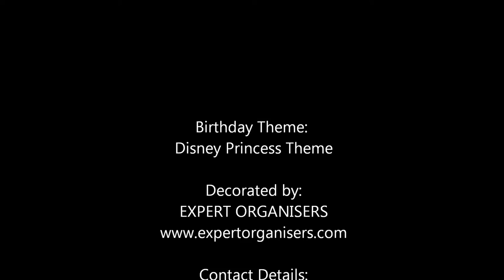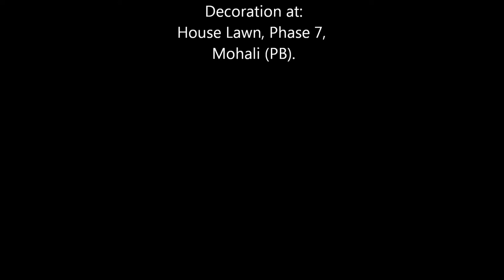Expert Birthday Decoration Chandigarh - Balloon Decorators, Princess Theme Party Organisers Mohali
Expert Party Planners - Chandigarh are the best Event Organisers and Planners and among leading Birthday planners based at Chandigarh, India. We provides best arrangements for weddings, receptions, Birthday parties, Corporate events, etc. We provides Fireworks for wedding, receptions, birthday parties, corporate events and other functions.

We are one of the party services providers from India, comprising a range of packages to suit the requirements of occasions of any volume and mood. We have emerged among the most competitive service providers of Party Arrangements & Wedding Planning Services in India. We have 4 years of experience in providing dedicated services to the customers.

Expert Party Decorator- Chandigarh is famous to arrange you all the services for your "Dream Event" under one roof. We have many years of experience in organizing Marriages, Corporate Events, Birthday parties, House warming functions & other parties. We provide all kind of services for events at a lower cost with the assurance of best quality than Wedding Planners in Chandigarh, Punjab, Haryana, Himachal and in Delhi also.

Expert Party Planner - Chandigarh, helps you planning your wedding, corporate events, birthday parties, house warming functions & other parties and provides you A-Z services for wedding and other party arrangements We'll work for you to make sure your wedding is the best. You're invited to discuss your exact budget and if you require we shall also plan your entire party, and arrange the Venue, Tent decoration, Lighting, Flower decoration, Music & Entertainers, Professional Photographers, Best Catering Service, Wedding Brass Band, Fireworks, Dance Groups, and anything else you need.

The feeling of joy in celebrating birthday parties seems to be unaltered form ages. Every age group loves to enjoy the birthday parties full of surprises, excitement and fun. To add in this tradition of joy a relatively new concept of birthday themes have been introduced which has something new for every age group.

Young girls wish to have soft and cute themes with all pink around so Barbie themes for girls & fancy dress theme are the best suited for them. For small kids one can go for cartoon themes and color theme along with music.

There are many more themes as Aqua(Under-Water), Mickey-Minnie, Castle, Princess, Butterfly, Fairy, Teddy, Powerpuff Girls, Tom & Jerry, Noddy, Joker, Harry Porter, Ben 10, Character, Animal, and many more themes.

Not only this, We can also provide you the arrangements of entertainment like: DJ, Magic Shows or Magician for birthday party, Puppet Show, Anchors and Entertainers, Dance Groups, Live Characters / Clowns / Air Walker, Bouncy.

Games for Birthday: Hoopla Game, Fishing Game, Gun Shooting, Dart Game, Tongue Twister Game, Bouncy, Tambola and many more Kids Game for Birthday Party Entertainment.

Birthday Catering, Eatable Stalls : Candy floss, Mini Pizza, Ice Lollies, Chocolate Fountain, Popcorn machine etc.

Birthday Tent Decoration : We can also offer a wide range of tent themes according to the birthday themed party for kids. We have a wide variety of tentage with truss and full-on lighting decoration.

These all require extensive planning and arrangement of resources which is not possible without the professional Birthday Planners.

We are a team of experts that plan the occasion as per your need and execute it smoothly so that you get the feeling of ecstasy.

Birthday Decoration in Chandigarh. Balloon Decoration in Chandigarh. Magic Shows in Chandigarh. Puppet Shows in Mohali. Birthday Themes Chandigarh. Birthday Planner Chandigarh. Birthday Decorators. Kids Birthday Theme Party Organisers. Tent Decoration. Birthday Parties Arrangement. Birthday Function Organisers. Birthday Party Planners. Birthday Theme Party in Chandigarh. Birthday DJ in Chandigarh, Mohali, Panchkula, Ludhiana, Zirakpur, Haryana, Himachal, Punjab, Delhi, India.